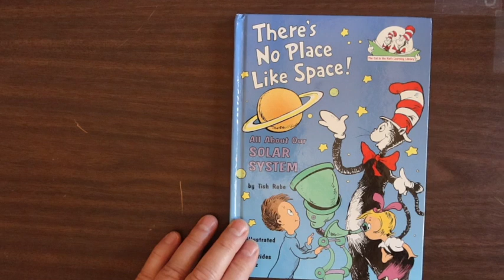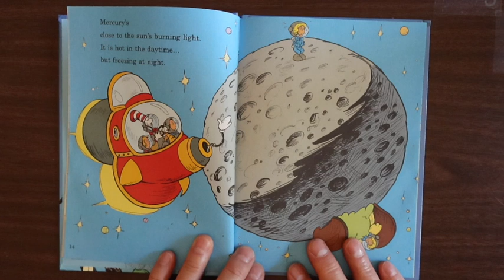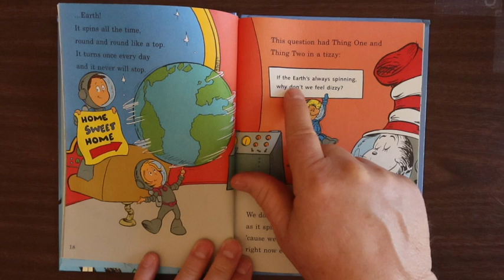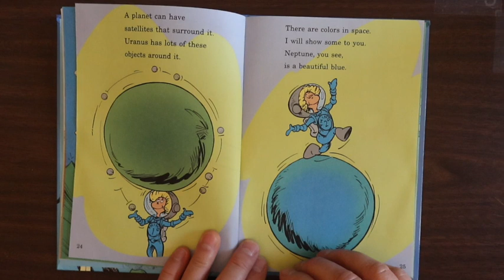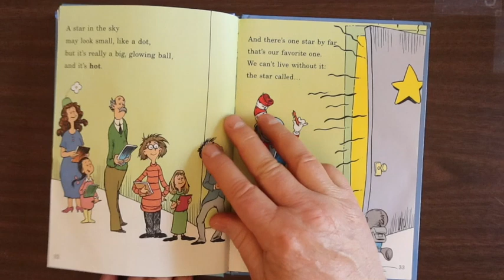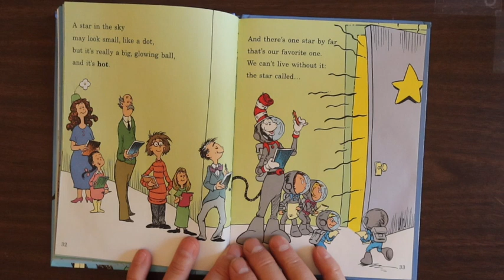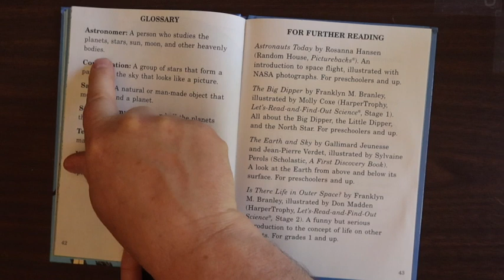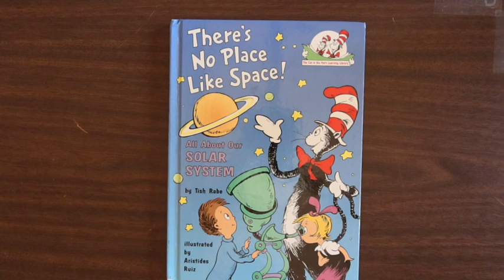No Place Like Space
Learn about the planets and solar system from the Cat in the Hat